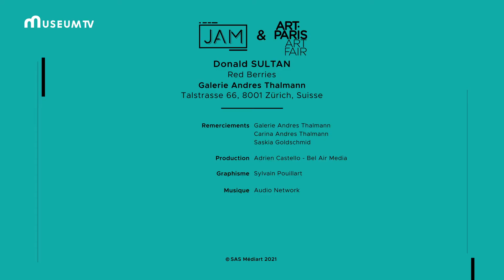Red Berries par Donald Sultan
Gallery owner Carina Thalmann talks in French about the work of artist Donald Sultan.